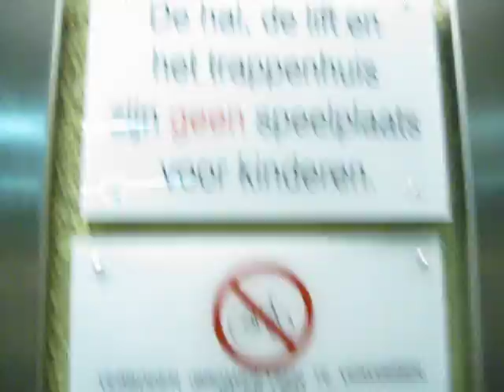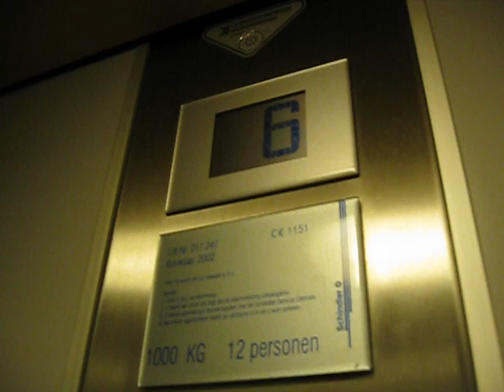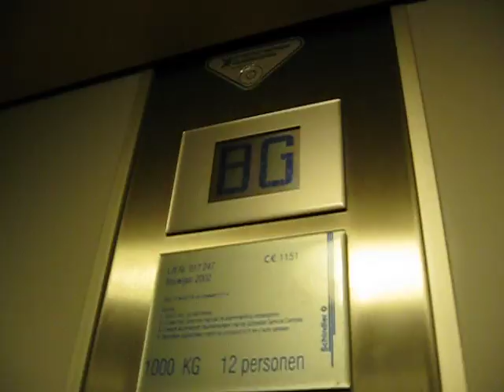SCHINDLER Traction Elevator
Riding a very nice schindler elevator.

Capacity : 1000kg or 12 persons
Floors : 11 (0, 1-10)
Built : 2002
Type : Geared Traction